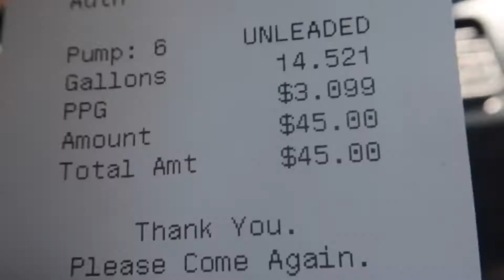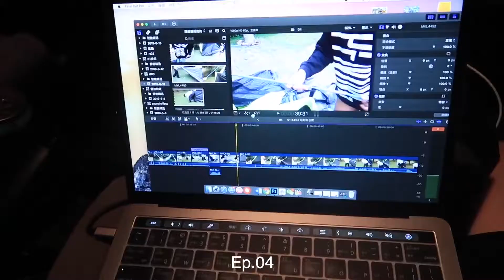$777横穿美国挑战，旅行vlogger的真实悲惨生活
也可能只有我们这么惨。